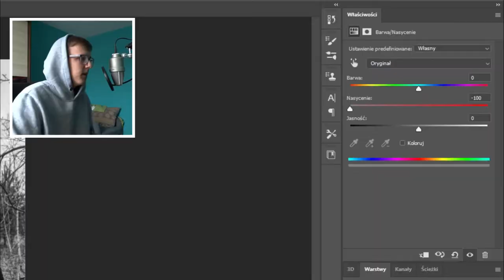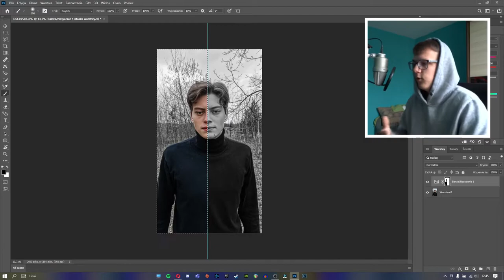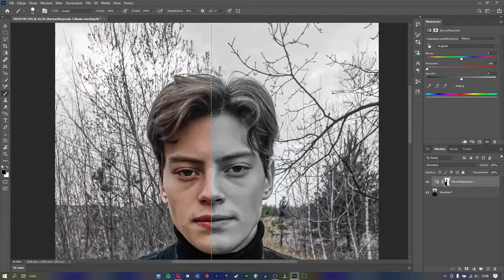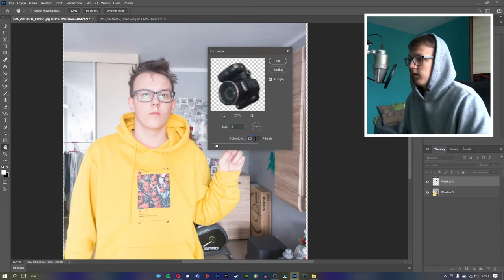2 PROSTE EFEKTY DO ZDJĘĆ